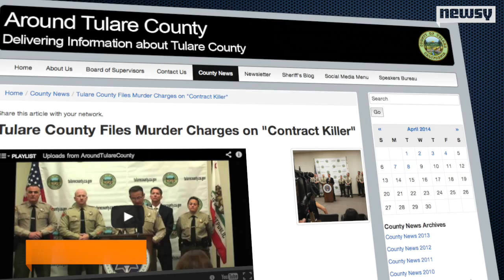Alleged Hitman Charged With Murder Confesses To 40 Killings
A suspected hitman in California has confessed to murdering 40 people while working for a drug cartel.